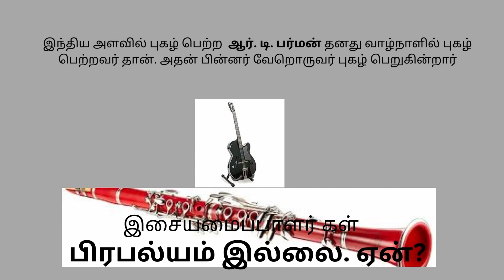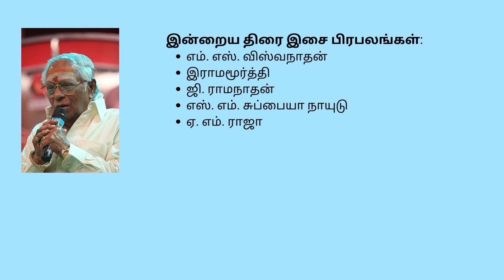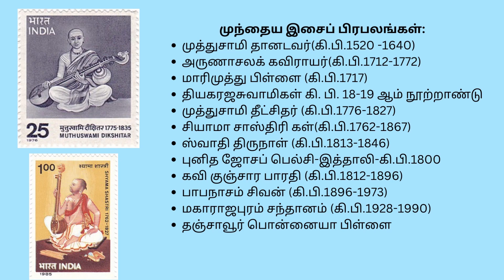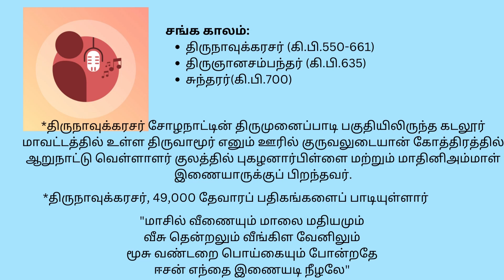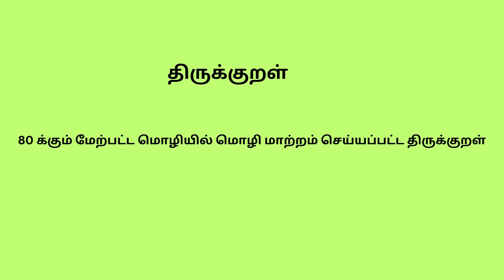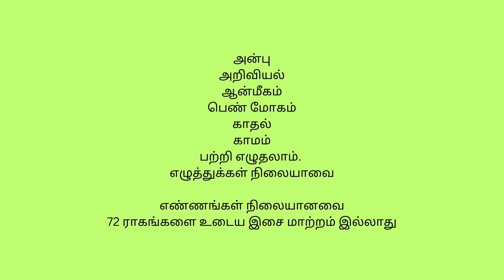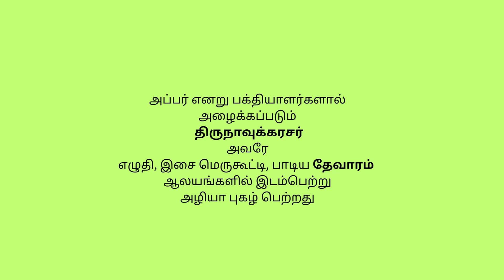கண்ணதாசன-I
கண்ணதாசனும் வாலியும் பிரபலமான
அளவிற்கு இசையமைப்பாளர் கள் ஆவதில்லையே!!!...
This video analyses the reason for the unpopularity of musicians when they were compared with the writers and poets. A lot of musicians are born and perform in their field. They were popular during their lifetime. But poets were famous even for a thousand years. 72 Raga under twelve chakra also explained.